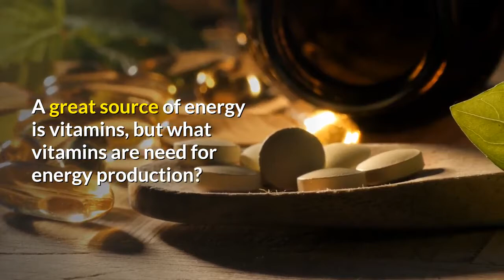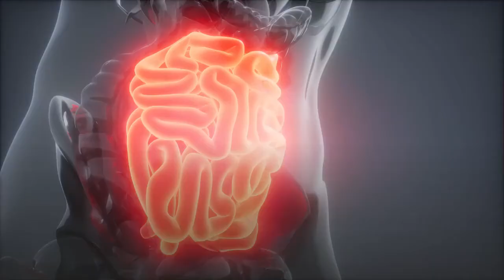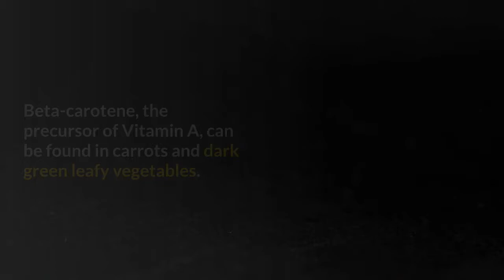how important is energy boost vitamin b5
how important is energy boost vitamin b5 .Exercising requires good health and most important of all, ENERGY! A great source of energy is vitamins, but what vitamins are need for energy production? SkinB5 has developed a drink that not only treats acne but provides added energy by using the below vitamins.

Vitamin B5

A water soluble vitamin that is needed in the making of fatty acids and glucose, which forms the main sources of fuel for the body. It is also essential for the making of steroid hormones and neuro-transmitters in the brain. It is widely found in foods and the RDA is only 6mg per day, but once again it will not satisfy the needs of an athlete.. Pantothenic Acid supplementation of 2.0g per day has shown to reduce lactate build-up by 17% and oxygen consumption by 8%.

Zinc

Think Zinc for growth. That’s right, the mineral zinc is involved in virtually all phases of growth. Even more critical for bodybuilders, studies have shown that high intensity exercise stimulates excessive zinc loss. Further, diets of some athletes have been found to be low in zinc. This potential double edged sword, excess loss coupled with possible low intakes, moves zinc into our number three position. If you’re not mindful of your zinc intake, your growth may be stymied.

Biotin

Firstly, as part of the B-complex vitamins, it forms part of two important enzymes, pyruvate carboxylase and acetyl-coenzyme A carboxylase. These two are essential for gluconeogenesis (formation of new glucose) and fatty acid synthesis, which forms two of the major fuel sources for the body. Secondly another coenzyme called 3-methylcrotonyl coenzyme A carboxylase is essential for the breakdown of branched-chain amino acids, which means without it the body cannot break down these amino acids to use them again as building blocks for muscle. Deficiency of Biotin will speed up the balding process, and leave you skinny and weak. Active people should take 300 to 5000mcg daily, even though the RDA specifies only 30-100mcg. The best food sources for Biotin are liver, sardines, egg yolk, and soy flour. Raw egg whites as used by some bodybuilders contain Avidin, which binds biotin and make it useless for the body.

Named after the retina of the eye, retinol is an oil soluble vitamin that is essential for vision (especially night vision), the skin and mucous membranes, cell growth, reproduction, and normal immunity. Sources of this vitamin are liver and fish liver oils. Beta-carotene, the precursor of Vitamin A, can be found in carrots and dark green leafy vegetables. One large carrot for example contains 18 000 IU of beta-carotene, which is more than three times the RDA of 1000mcg RE (retinol equivalents). It takes 6 mcg of beta-carotene to yield 1 mcg RE of vitamin A.